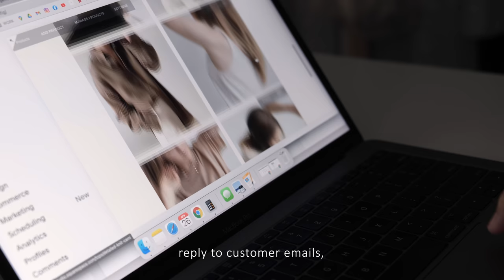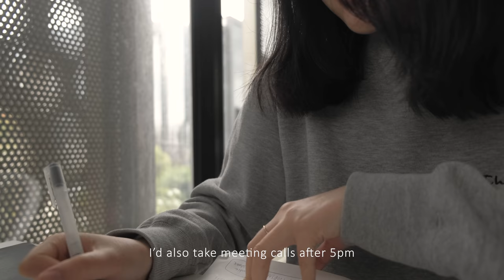Vlog | A 60hr Work Week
What I’ve been up to this past week

Viv

Luna’s Instagram - @a.boutluna

Shot on.
Fujifilm xt30

Music credits.
Jobii - 368
Tiny Room Bop
Martin Klem - Coyote Wedding